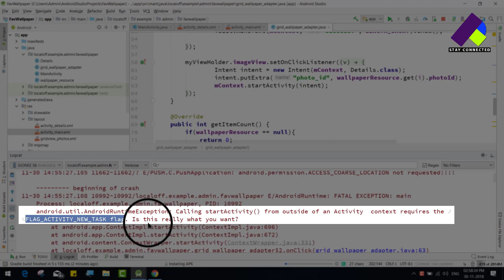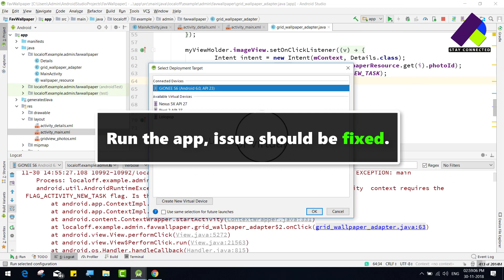Calling startActivity() from outside of an Activity context requires the FLAG ACTIVITY NEW TASK flag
How do you solve begining of app crashing Calling startActivity() from outside of an Activity context requires the FLAG ACTIVITY NEW TASK flag.

1. It's free (you just need the google mail account)
2. Up to date (every my videos in your mail)
3. Help me to grow up this channel

If you got any error, let me know by commenting below.